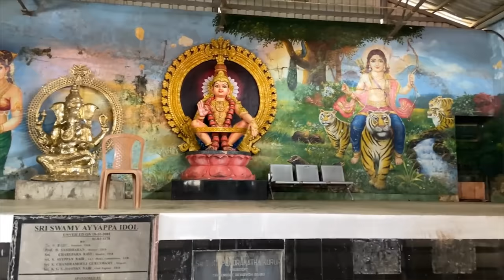Dhukhamostunadhi || 2022 Paadayatra Song || sridharma sasta Music || Gangaputhra Narsingh Rao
Song : Dhukhamostunadhi

Singer : Gangaputra Narsingh Rao

Lyrics : Likhith Nadiminti & Srikanth
             Badurgalla

Producers :  Kollapuram sravan kumar
                      Kollapuram vishnu vaibhav

Recording : AMULYA STUDIOS

Dop  : LIKHITH NADIMINTI

Editor : kartik sunny